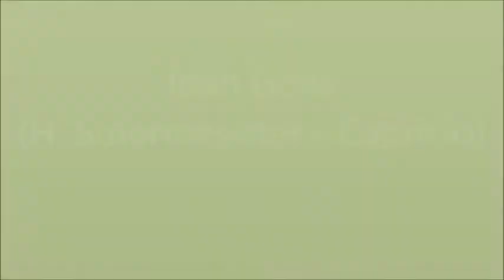Ioan Goila (H Sutermesister - Capriccio)